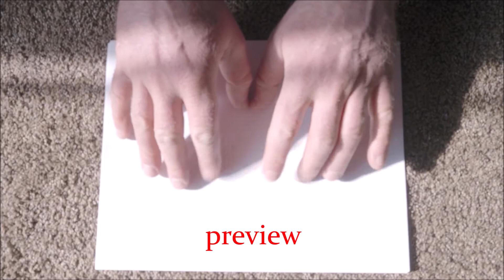ASMR PAPER CUTTING & TAPPING SOUNDS NO TALKING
ASMR PAPER CUTTING & TAPPING SOUNDS
NO TALKING TINGLES EARGASM SLEEP RELAX